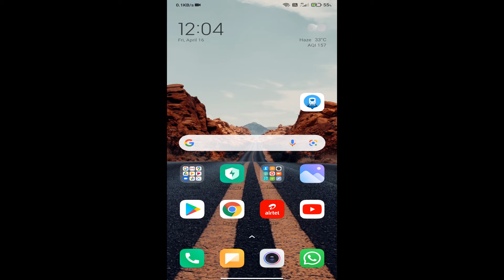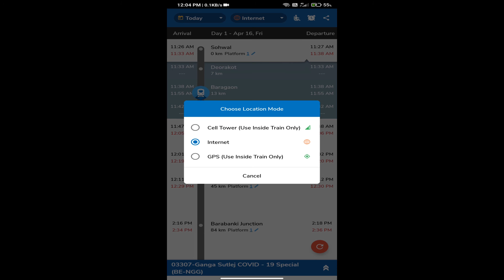Without Internet Train कैसे Track करे Where is my train app पर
In this video today I'm going to share with you how to use where is my train app without internet and track train and station without internet from where is my train app using cell tower  and how to use offline where is my train appp 2021.

➡ Queries Solved
1. use without internet where is my train app
2. how to track station without internet on where is my train app

tags for reference: howto,how to,1minute knowledge,in hindi,2021,where is my train app,use cell tower on where is my train app,how to use cell tower option on where is my train app,how to track station without internet from where is my train app,where is train app ko internet ke bina kaise use kare,how to use where is my train app without internet,how to track train without internet from where is my train app,where is my train app ko without internet kaise use kare